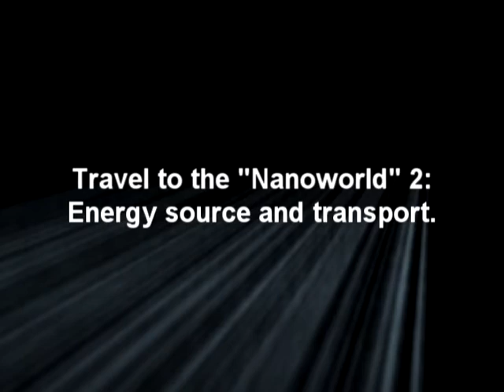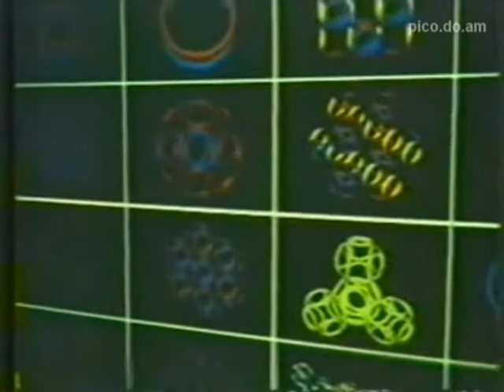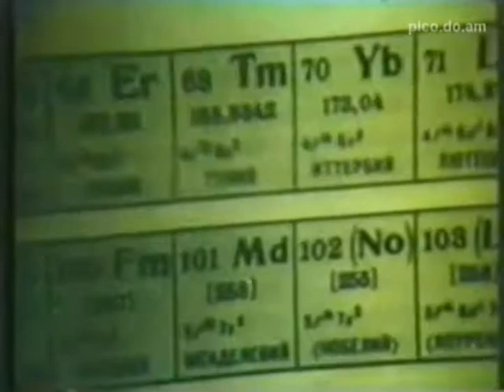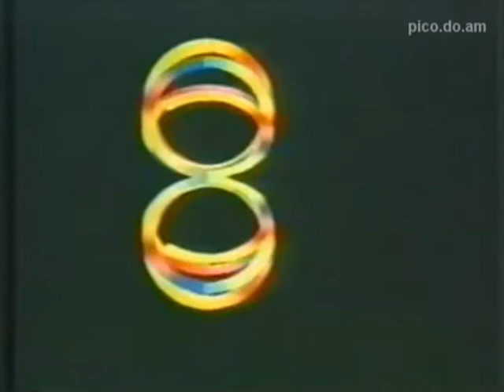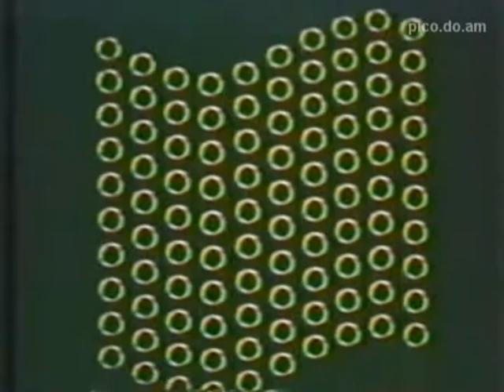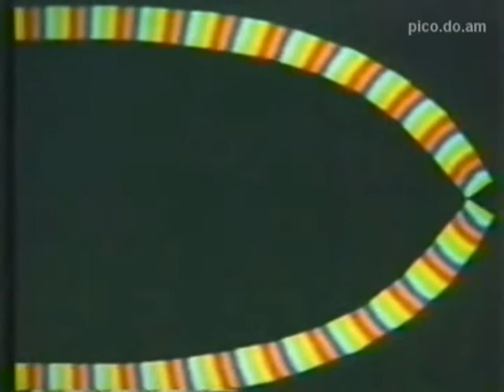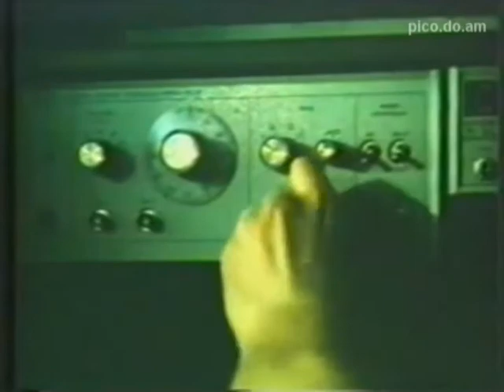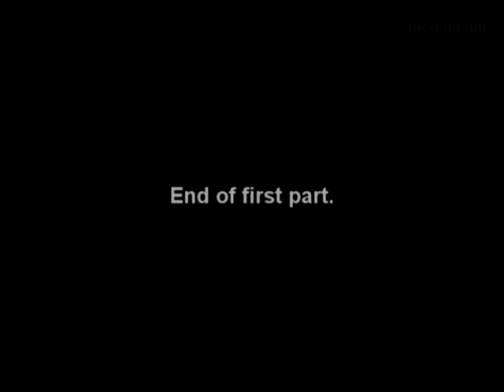Travel to the nanoworld 2. Part 1: Energy source and transport.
| To see English subtitles press [cc] in video-window.

At the moment there is a system of hypotheses and theories, allowing on the basis of these theories to create a source of energy, light and heat from the internal energy "carrier" of electromagnetic waves in space.

Based on these theories, we can create a fundamentally new engine, and transport.

This and other details in the video.